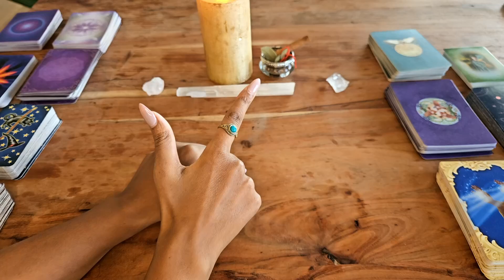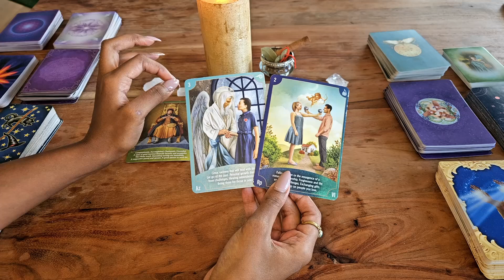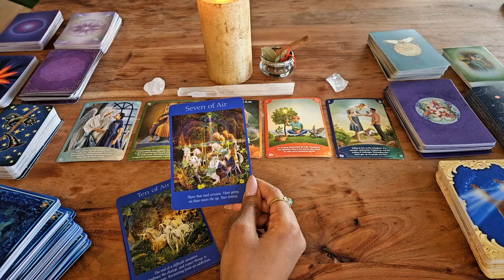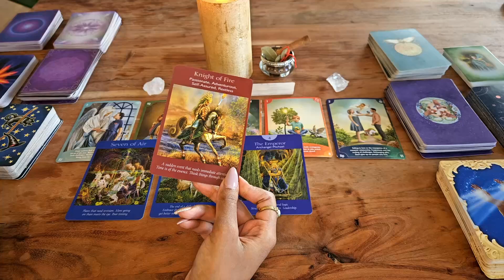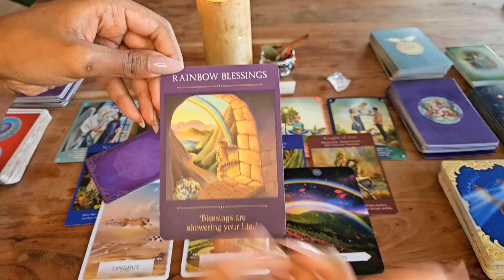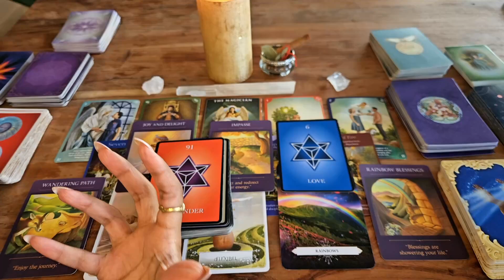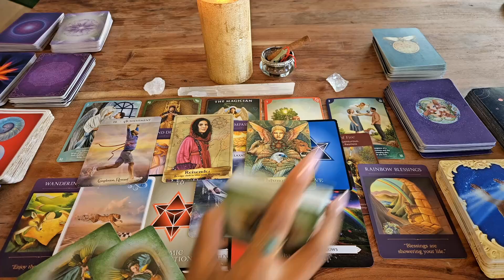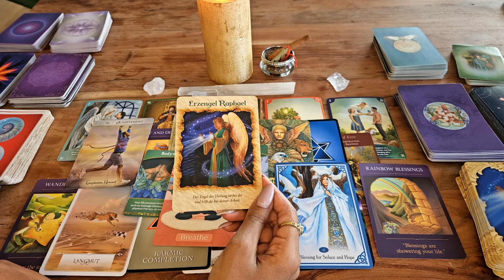Waage ♎ 2024- Alte Wege ade! Entdecke, wie du einen bahnbrechenden neuen Pfad einschlägst! 🍀🔮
herzlich Willkommen zu deiner Jahreslegung 2024 in diesem Video erwartet euch eine Legung mit Tarot und Orakelkarten. Was für Überraschungen kommen auf dich für das Jahr 2024 zu ❤️🎉🎀? Was solltest du jetzt für dein Sternzeichen, Aszendent oder Mondzeichen Waage wissen.

00:00​​​​​​​​​​​​​​​​  Intro
02:44  Waage 2024

HIER GEHT'S ZUR VORANMELDUNG FÜR DEN ONLINE KURS MANIFESTIERE DICH NEU! Beginn ist der 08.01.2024.

Vielen Dank für das anschauen. Ich hoffe die Legung konnte euch mehr Klarheit bringen und wünsche euch einen schönes erfolgreiches Jahr 2024.

Verwendete Kartendecks :
Alberto Villodo Dein Schamanischer Traum Orakel Ansata